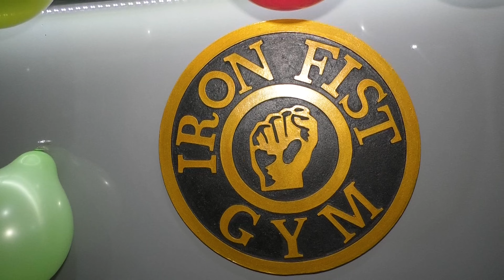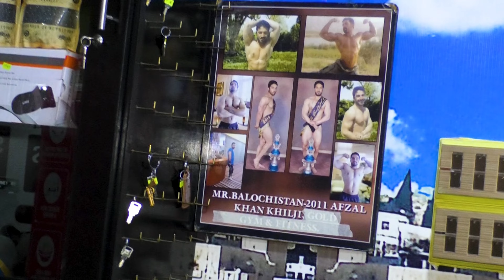September 16, 2024